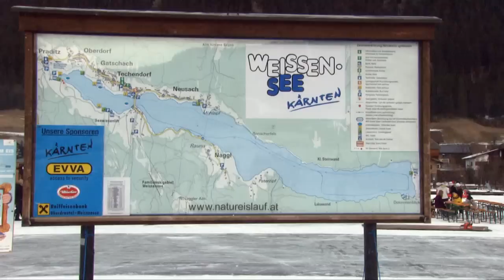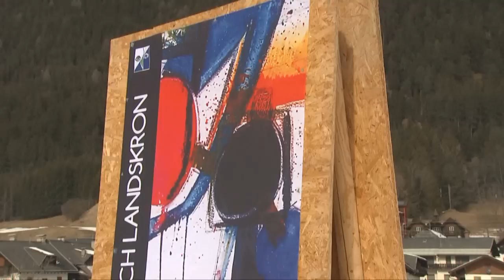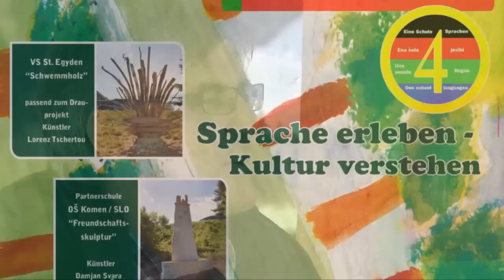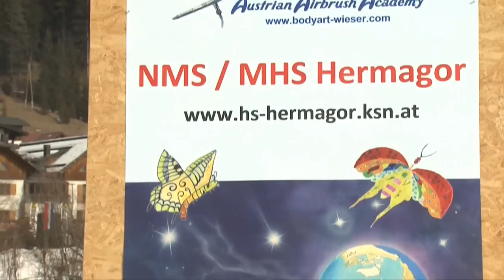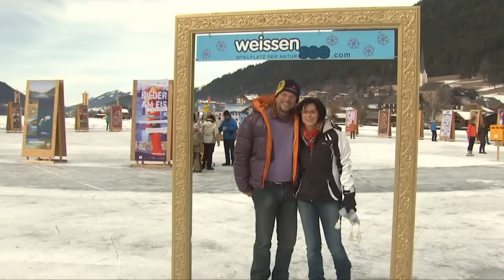Bilder am Eis 2011.mp4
Bilder am Eis 2011 - Kärntner Medienzentrum - Europas einzigartige Freiluftgalerie mit Schulen aus ganz Europa - Weissensee - Spielplatz der Natur